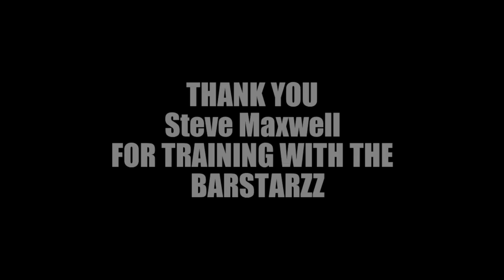Steve Maxwell (60 Years Old) Training With Barstarzz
Finally LEARN How To Start Calisthenics For Beginners!

"Stephen Maxwell, better known as Steve Maxwell (December 3, 1952 - ), is an American fitness coach, physical educator, and Brazilian Jiu-Jitsu instructor. Maxwell was named one of the top 100 trainers in the USA by Men's Journal. Maxwell was the first man to teach kettlebell classes in the United States. He holds a Master's Degree in Exercise Science from West Chester University of Pennsylvania.[2]
Maxwell trains professional athletes including players for the Phillies, Dodgers, and Eagles. He also has worked with various US Government agencies, including the DEA, Secret Service, and FBI as well as many Brazilian Jiu-Jitsu academies throughout the country.[2] Maxwell travels around the world leading seminars in strength conditioning, Brazilian Jiu-Jitsu, kettlebells, and joint mobility.[3]
Maxwell had owned and operated Maxercise Gym, in Philadelphia, PA for 16 years." Want to learn more about Steve Maxwell check out his

Barstarzz, Calisthenics Professionals giving you the inspiration and tools to build a great body anywhere.

The video was edited by Sha Tussle of Hostage Media.

Get answers to all your questions, free advice, free tips, interact with us and other members of the community from all over the world.